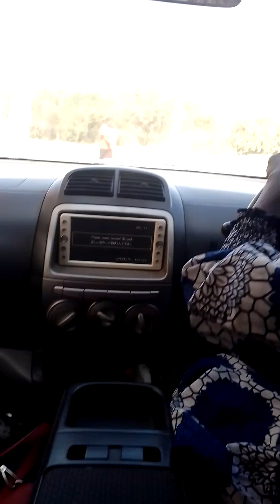Travelling from teachers college road to Kyamwilu kaloleni